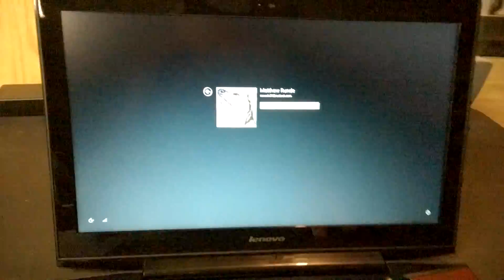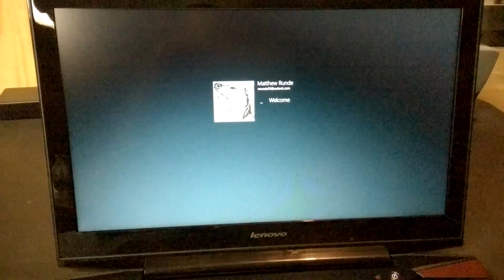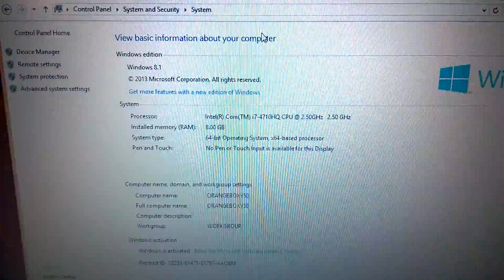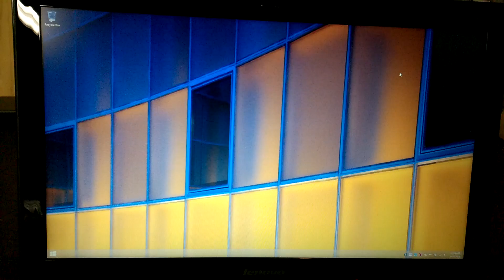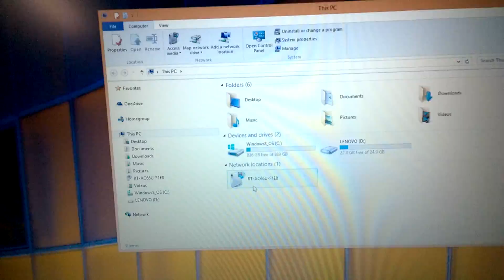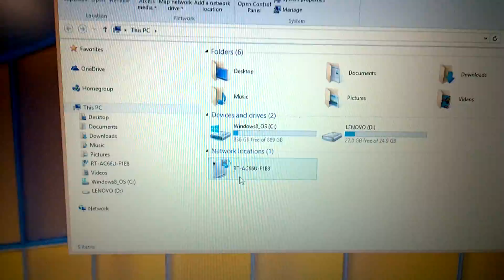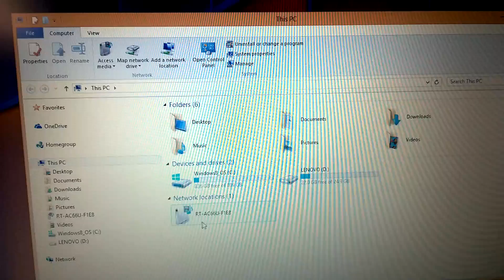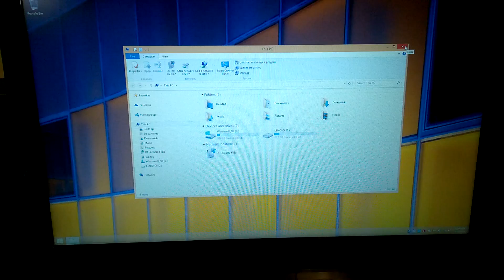Lenovo Y50 Info and Tech Specs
In this video I demonstrate the typical start-up (boot) time of the Lenovo Y50 and discuss some of the technical specifications of the laptop.